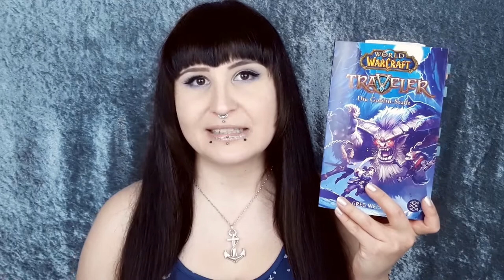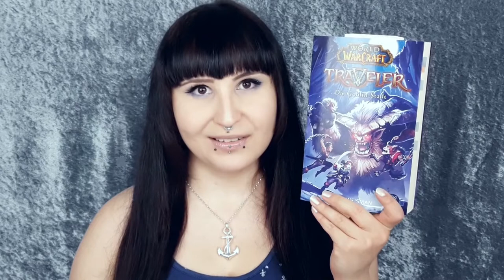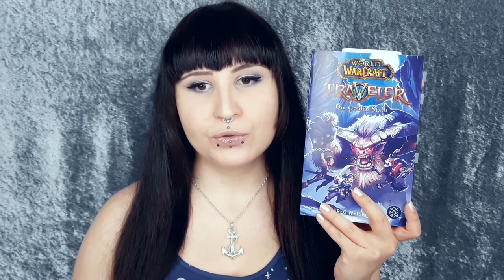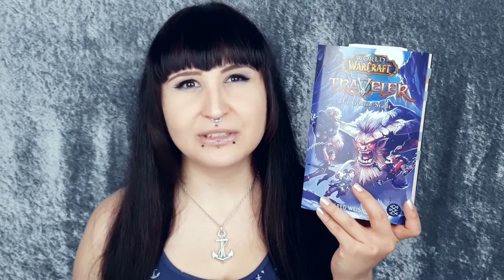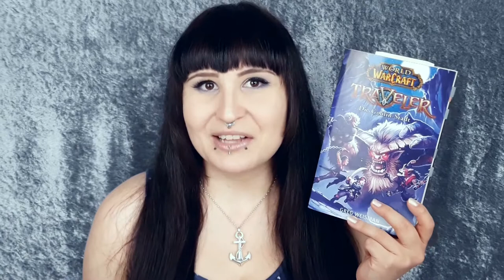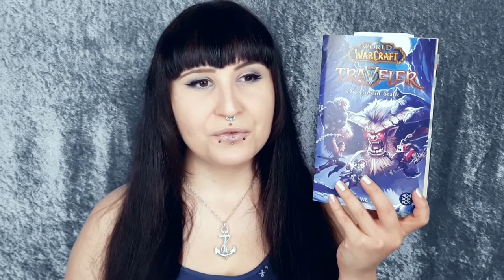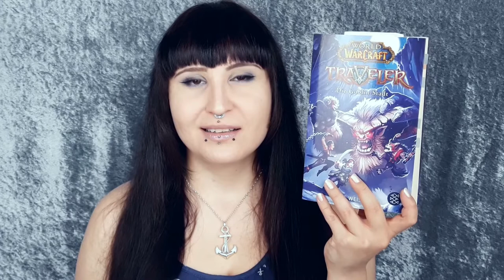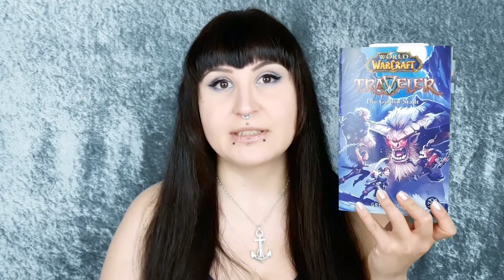Spoilerfreie Review! WoW Traveler 2/3 Die Goblin-Stadt | Greg Weisman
★ Dieses Video ist (unbezahlte) *Werbung, weil: ★
- Markenerkennung /-erwähnungen
- Rezensionsexemplare (RE) / Leseexemplare (LE)
- Namensnennungen
- Verlinkungen
★ Die Buchreihe ★
WoW Traveler 1/3 (RE)
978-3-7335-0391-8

WoW Traveler 2/3 Die Goblin-Stadt (RE)
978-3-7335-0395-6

WoW Traveler 3/3 Das leuchtende Schwert
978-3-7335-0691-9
★ Mein Equipment ★
Handy: Samsung Galaxy S4 (TCG-Nahaufnahmen & Vlogs seit Mai 2019)
SR-Kamera: Canon EOS 600D (Videos seit Juni 2018)
Digi-Kamera: Nikon Coolpix S6600 (Vlogs bis April 209 & Selfies)
Camcorder: Canon Legria HF G10 (Videos bis Juni 2018)
Schnittprogramm: Magix Video Deluxe 2014 (seit Mitte 2014)
Altes Schnittprogramm: Windows Movie Maker (bis Mitte 2014)